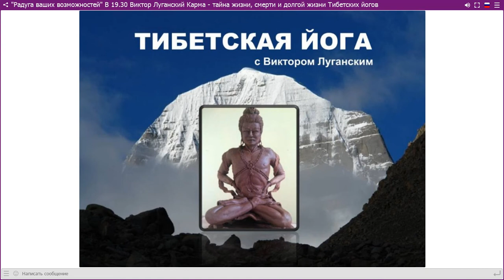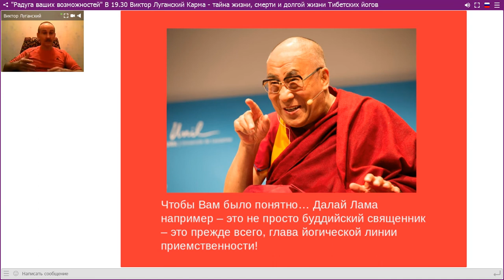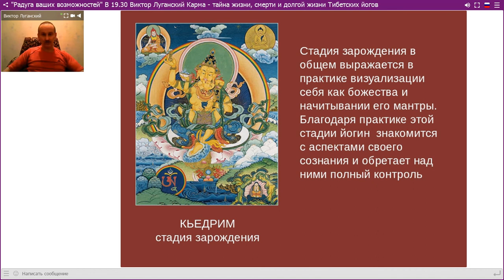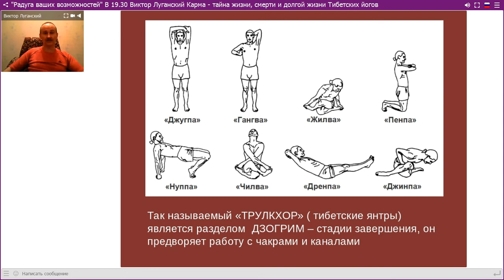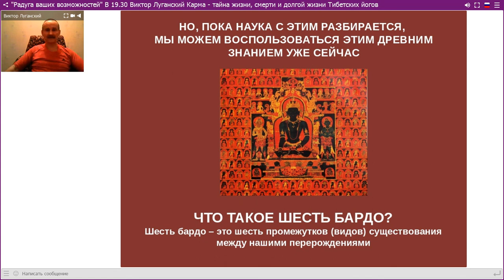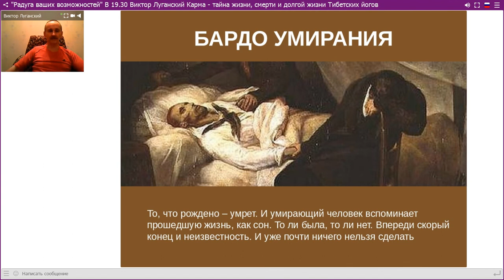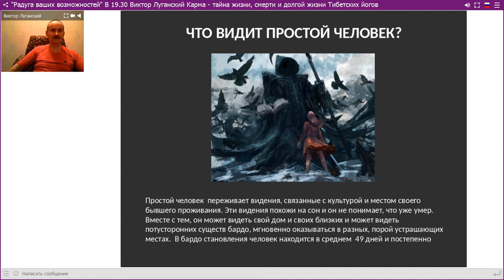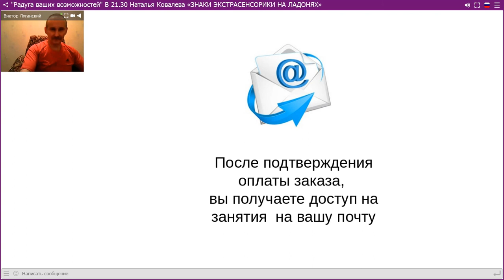Виктор Луганский Карма - тайна жизни, смерти и долгой жизни Тибетских йогов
Предложение мастера:

Виктор Луганский. Курс обучения «Трем тантрическим методам кармического очищения» скидка 33% 3600/2400 руб.

Здесь вы найдете ответы на интересующие вопросы и инструменты для улучшения жизни.

P.S.